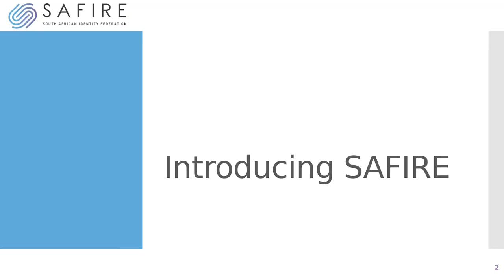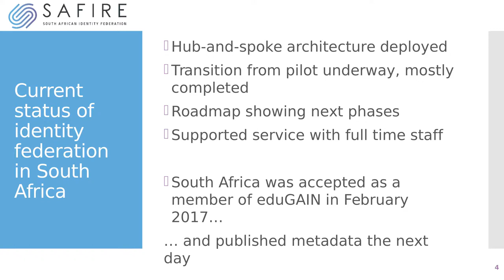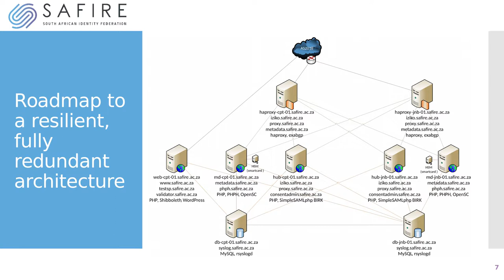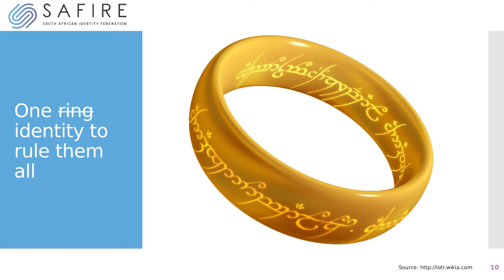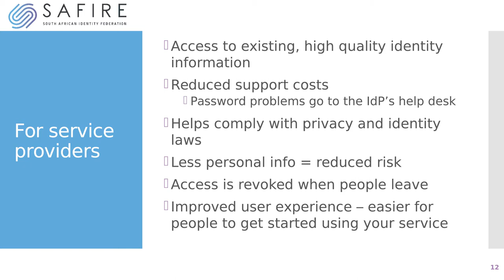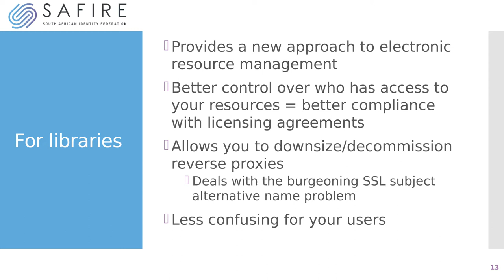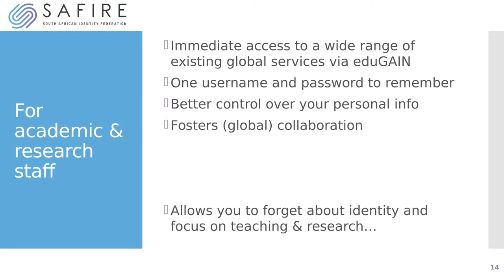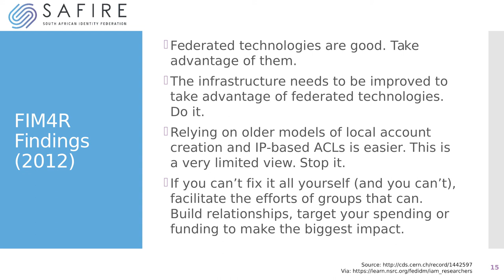Sci-GaIA Final Conference - The South African Identity Federation (SAFIRE)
This video contains the recording of the presentation titled "The South African Identity Federation (SAFIRE)" given at the Sci-GaIA User Forum & Final Conference, held on the 23th and the 24th of March 2017 at the CSIR International Convention Centre (CICC), Pretoria, South Africa. For more information about the event, please For more information about the Sci-GaIA project, please
DOI: